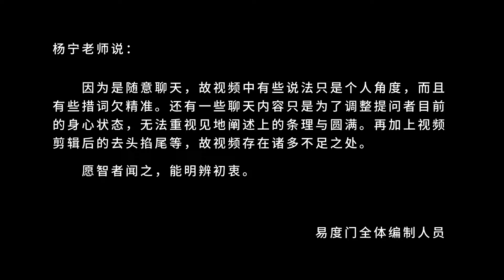怎么能从小水珠变成大海 易度门 聊天室汇辑2015年1月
怎么能从小水珠变成大海
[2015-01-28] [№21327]